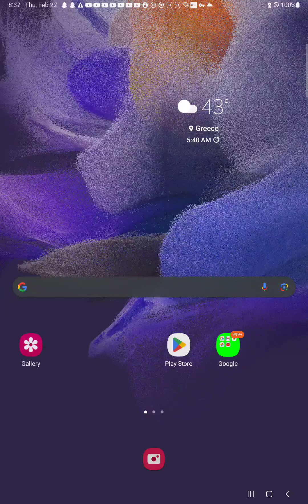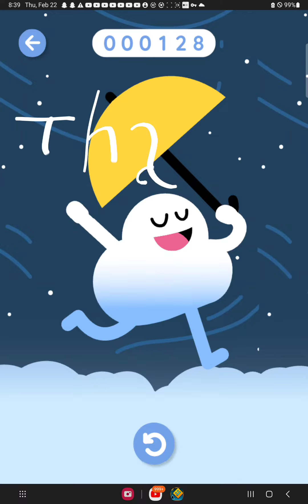WHARRR NEW GOOGLE GAME!!!!!